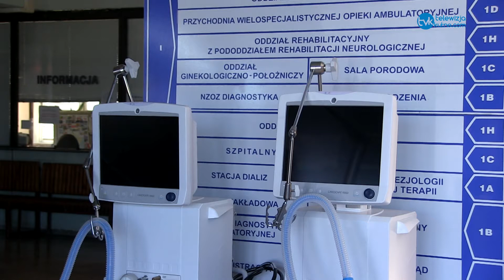Przekazanie respiratorów- Kutnowski Szpital Samorządowy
Kutnowski Szpital Samorządowy otrzymał dziś dwa nowe respiratory. Działania te związane są z zapowiedzianą na jesień tzw. drugą falą koronawirusa. Przekazanie sprzętu nastąpiło  w gmachu szpitala. Zorganizowana została specjalna konferencja prasowa z udziałem posła Tadeusza Woźniaka, członka zarządu woj. łódzkiego Roberta Baryły, członka zarządu powiatu kutnowskiego Jolanty Pietrusiak, dyrektor KSS Andrzeja Pietruszki, a także przedstawicieli pionu medycznego kutnowskiego szpitala.

Miasto Kutno